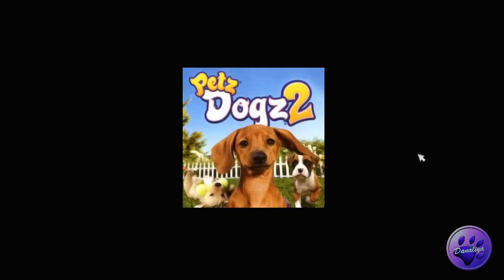|| StarStableOnline || [SSO] - Vlog day 1-5.Забота о жеребенке.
Жаль что мысль снимать влоги пришла ко мне только на 5 день ухода, за этим милым малышом, пусть это будут короткие видео, зато будут)))
Приятного вам просмотра, не забудьте угостить лошадей морковкой и захватить себе кружку чая!
Я Директор КСК Восточные Драконы Мира!
Будет желание добавится к нам в семью или просто встретится со мной, пишите в комменты, глядишь когда нибудь и сходку устроим))))